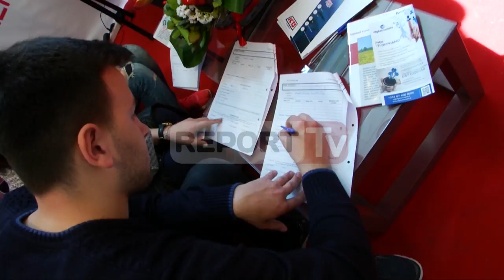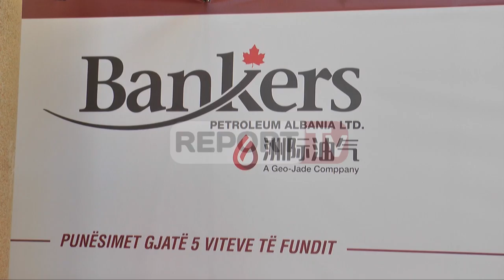Report TV - Panairi i Punës, mes mundësive të tregut dhe sfidës për punësim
Sfida e punësimit përballë mundësive që ofron tregu, ka mbledhur në Panairin e Punës, qytetarë të grupmoshave të ndryshme.

Punët profesionale janë më të kërkuarat, ndërkohë që nuk mungojnë kërkesat për specializime, veçanërisht nga të rinjtë, që e shohin si një mënyrë për t’u rritur profesionalisht.